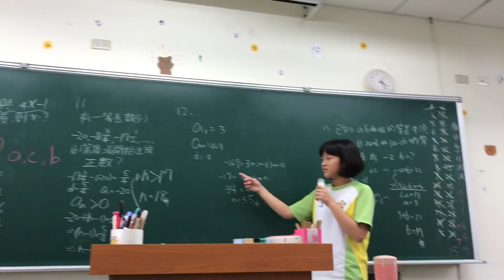[20170220][201][同學講解][苡婷]